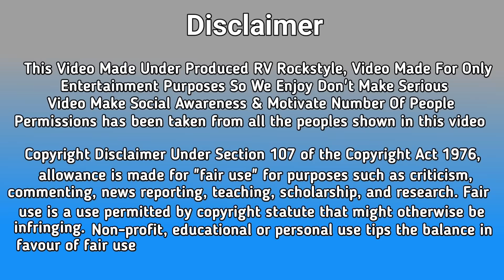Wife Nikli Coll Girl | Live Expose By Rahul Verma | @RV Rockstyle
Our Team Work

Produced By : RV Rockstyle
Directed By : Rahul Verma
Actor :  Rahul Verma
Concept : RV Team
Editer & Cemara : Jassu